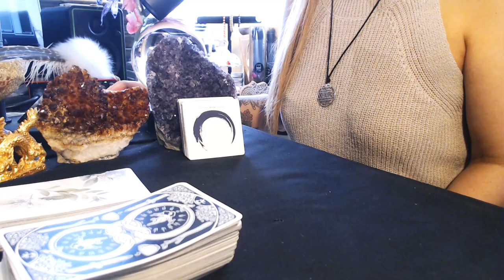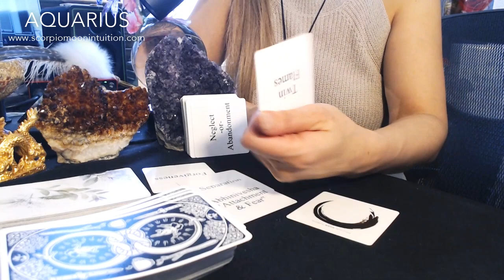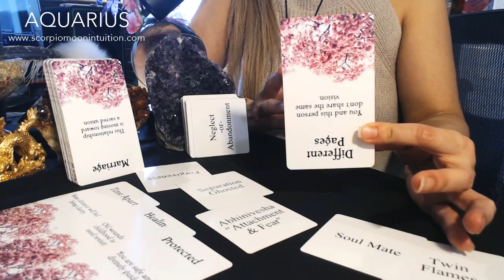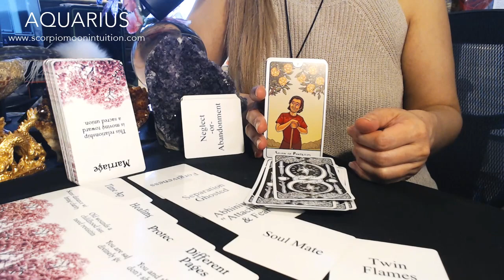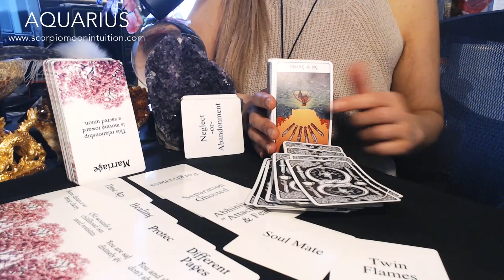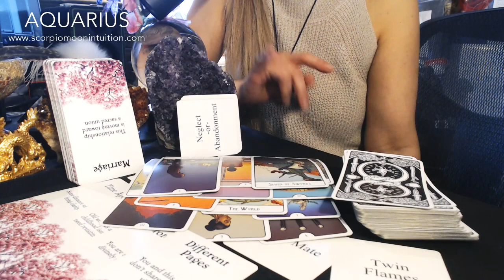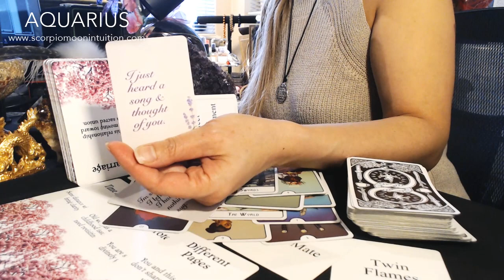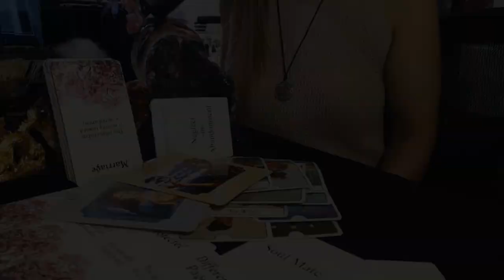Aquarius🌻They act like nothing happened between you two when they are just avoiding the TALK!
Aquarius, today I see you are dealing with a person who is playing ignorant. This person is either getting out of a marriage or is in a committed relationship. Whatever the case, I see they are going to act like they never neglected you or abandoned you. If you have been blocked they will unblock you. I am hearing they are sorry they left you and they have nothing to say. They feel like they don't need to forgive about the separation because of a soul mate but seriously, are they going this far to act like nothing happened? You do feel you both are the same but they don't feel protected and need to heal. If you have been in separation for 2 months, they will be back but just observing their comeback you are not going to believe how they play like nothing happened and for the fact that you haven't spoken or seen them for some time. Find out more in today's YouTube reading.